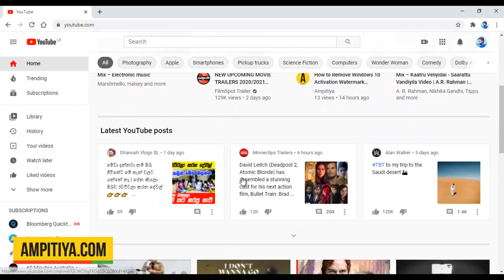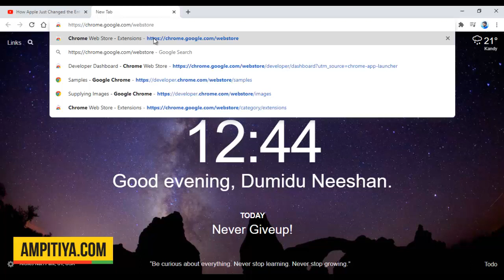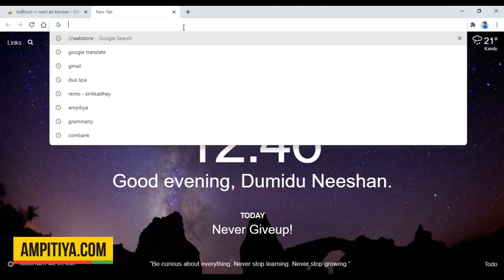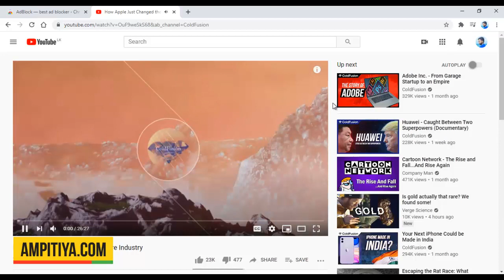How to Install an Ad Blocker on Google Chrome | Windows | Free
How to install an ad blocker on google chrome, for Free.
Adblocking or ad filtering is a software capability for removing or altering online advertising in a web browser or an application. This may be done using browser extensions or other methods. For general users, the benefits of ad blocking software include quicker loading and cleaner looking web pages with fewer distractions, lower resource waste (bandwidth, CPU, memory, etc.), and privacy benefits gained through the exclusion of the tracking and profiling systems of ad delivery platforms. Blocking ads can also save substantial amounts of electrical energy and lower users' power bills, and additional energy savings can also be expected at the grid level because fewer data packets need to be transmitted between the user's machine and the website server.

2. search for "get ad block"
3. install ad Blocker